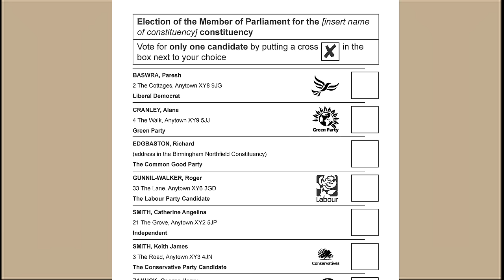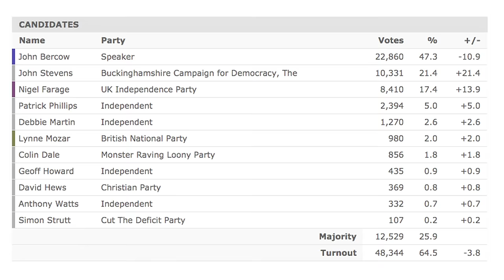Who is the Speaker of the House of Commons?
The Speaker of the House of Commons is John Bercow, the Conservative MP for Buckingham. So who represents Buckingham in Parliament? No one. What can the residents of Buckingham do about it? Nothing. Really? Yes. What? I know, right!

Written by
JON GRACEY @jongracey
LIAM BUTLER @LiamMakesStuff
JAY FOREMAN @jayforeman

Presented and edited by
JAY FOREMAN @jayforeman

Camera/director
PAUL KENDLER

Additional camera
URS ROBBE

Facilities provided by (and much thanks to)
SHIFT 4